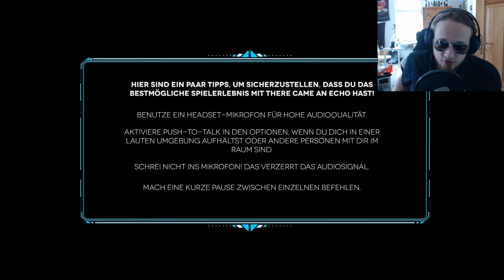Let's Test: There Came an Echo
Musik: Stephen Walking - Top of the World 2 [Monstercat Release]